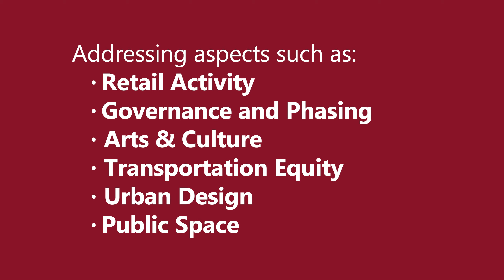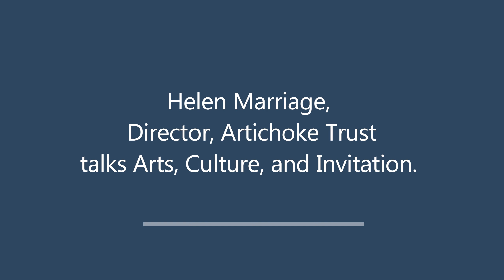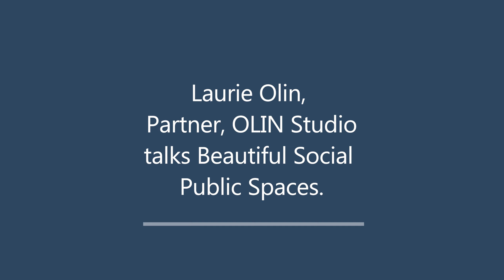America's Civic Stage Panel Discussion: Highlights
A short highlights reel from NCPC's June 29, 2021 America's Civic Stage: A Vision to Celebrate Pennsylvania Avenue.

In this clip we hear from:
●   Beth White, NCPC Vice Chair
●   Moderator Cathleen McGuigan, Editor-in-Chief, Architectural Record;
●   Heather Arnold, CEO & Founder, Via Metrics,  LLC;
●  Anita Morrison, Founding Principal, Partners for Economic Solutions;
●  Helen Marriage, Director, Artichoke Trust;
●  Jeffrey Tumlin, Director of Transportation, San Francisco Municipal Transportation Agency;
●  Hany Hassan, FAIA, Partner, Beyer Blinder Belle;
●  Laurie Olin, Partner, OLIN Studio; and
●   Sarah Ridgley, NCPC Senior Urban Planner